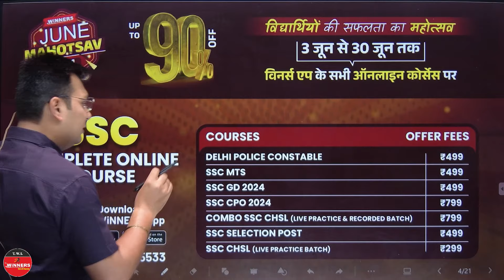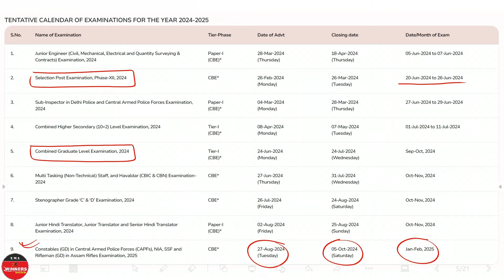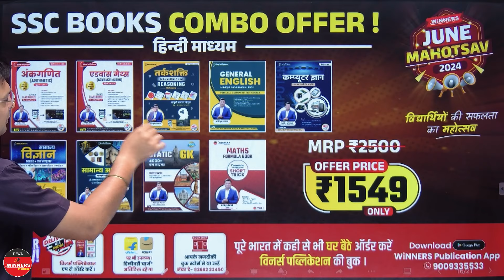SSC में होगी 1 सीट पक्की | SSC CGL, CHSL, GD, CPO 2024 2025 Preparation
विनर्स पब्लिकेशन की बुक ऑर्डर करने के लिए वेबसाईट विज़िट करें